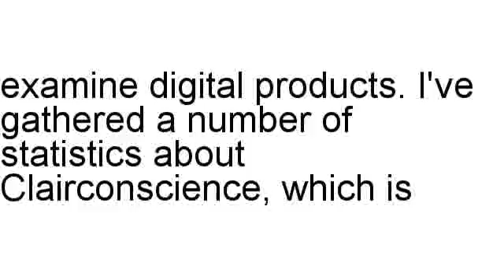Clairconscience Review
Brian Naennals discusses Clairconscience in detail, including the refund rate along with different stats.